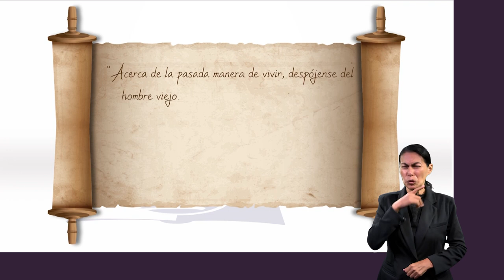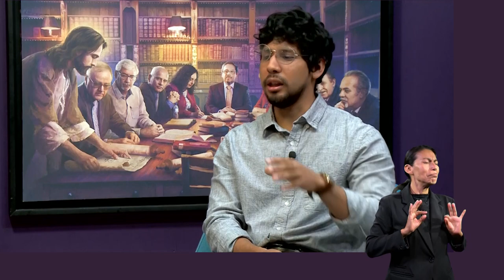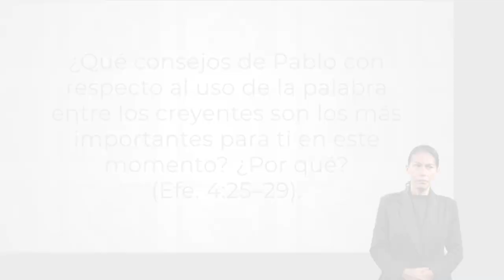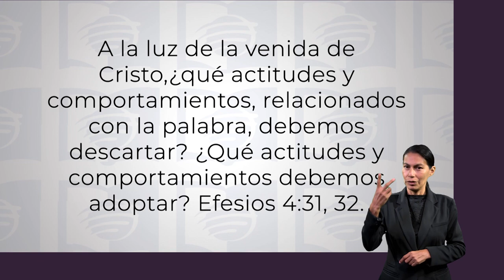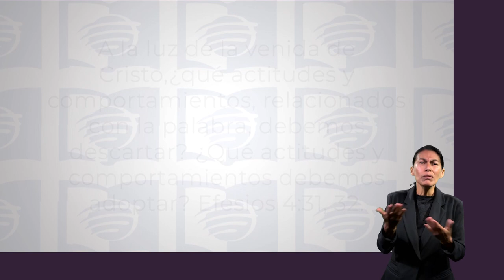ESU 3er. Trimestre 2023 Lección 8 - Vidas moldeadas por Cristo y palabras inspiradas por el Espíritu